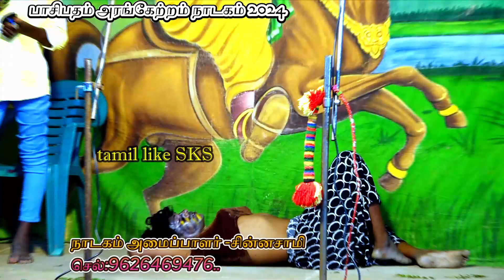பூசாரிபட்டியில் நடைபெற்ற P.அருள்பாண்டி R.சிவபெருமாள் நடிக்கும் பாசிபதம் அரங்கேற்றம் நாடகம் பகுதி-16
பூசாரிபட்டியில் நடைபெற்ற P.அருள்பாண்டி R.சிவபெருமாள் நடிக்கும் பாசிபதம் அரங்கேற்றம் நாடகம் 2024 | பாசிபதம் அரங்கேற்றம் நாடகம் 2024 | பாசிபதம் நாடகம் 2024 | Pasipatham nadagam 2024 | tamil like sks